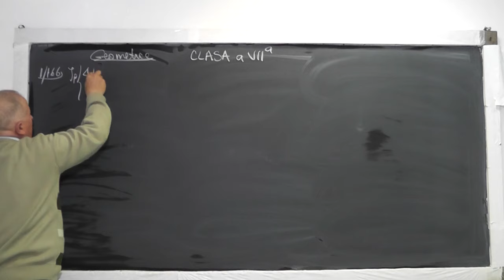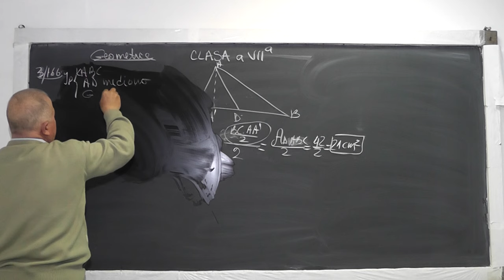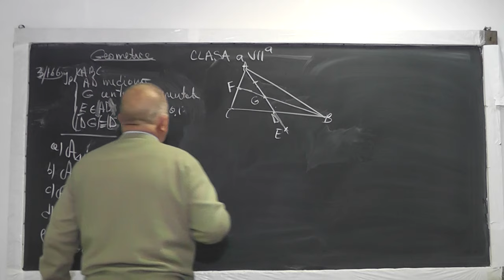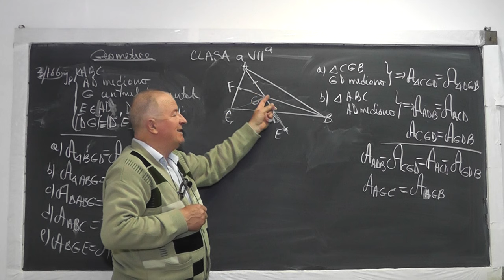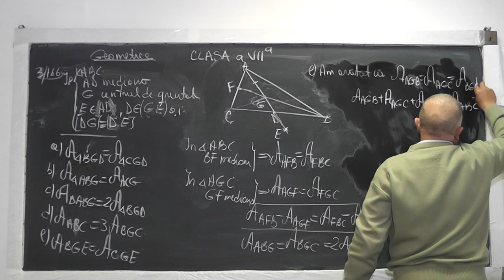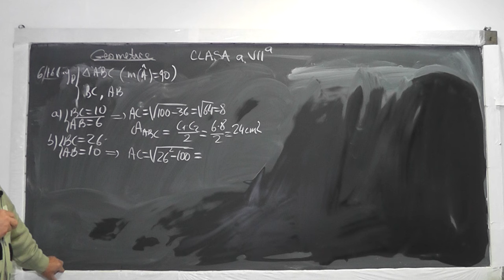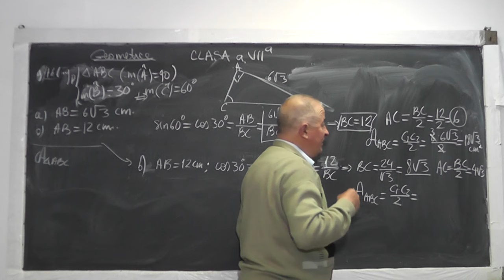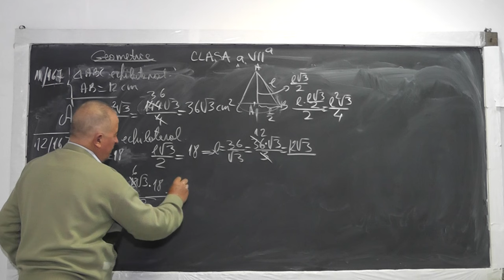1/2 957 Aria unui triunghi triunghiuri echivalente Mediana unui triunghi Centrul de greutate Clasa 7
Aceste lectii sunt sustinute de voi si daca va sunt utile, as aprecia un Like, Share, Comment - In aceasta lectie de matematica pe care o puteti vedea in direct si pe ne ocupam de tema pentru acasa la clasa a VII-a. Din cuprins: Aria unui triunghi, Triunghiuri echivalente, Mediana unui triunghi imparte triunghiul in 2 triunghiuri echivalente, Intersectia medianelor (centrul de greutate al unui triunghi - notat cu G), imparte triunghiul in 6 triunghiuri echivalente, Inegalitatea mediilor (media aritmetica MAI_MARE_SAU_EGAL media geometrica MAI_MARE_SAU_EGAL media armonica). Am demonstrat aceste inegalitati si maine vom face aplicatii.

Lectia 957 - Aria unui triunghi triunghiuri echivalente Mediana unui triunghi Centrul de greutate - Tema Clasa 7